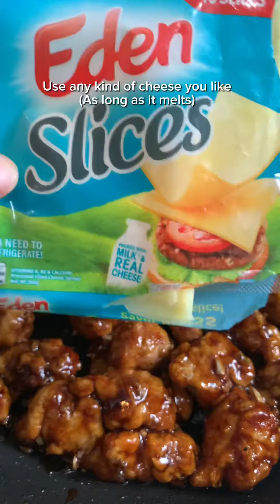CHICKEN TERIYAKI with CHEESE! These are so delicious!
I saw this recipe on Tiktok and this is my version of it!

Recipe:
- 400-500g chicken breast or thigh, boneless
- 3/4 cup All purpose Flour
- 1/2 cup Cornstarch
- 1 egg
- 1/2 cup water (plus 1-2 tbsp if needed)
- 1/2 tsp salt
- 1/4 tsp black pepper
For the sauce
- 1/4 cup soy sauce
- 1/4 cup water
- 1/2 cup brown sugar
- 1 tbsp sesame oil (optional but highly recommended)
- 1 tbsp vinegar
- 6 cloves minced garlic
- 1 tbsp minced ginger
- 1 1/2 tbsp cornstarch
- 1 tbsp green onions, white part only

Others:
- Sesame seeds for garnish
- Cheese for topping, Quickmelt or Eden Cheese slices
- Mozzarella, optional

Enjoy cooking! ❤️